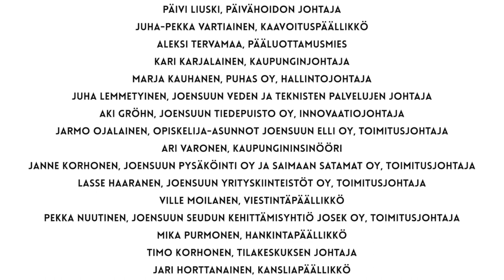Joensuu tanssi Enon discoa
Joensuu teki omanlaisen tanssihaastevideon.

Ohjaus: Markku Pölönen
Musiikki: Alpo Myller – Enon disco
Sovitus: Markku Pölönen
Miksaus: Miika Puurunen
Kuvaus: Tuomas Kortelainen ja Miika Puurunen
Leikkaus: Miika Puurunen
Tuotantoassistentti: Laura Pitkänen

Esitanssija: Tiina Romppainen

Tanssiryhmä:
Markku Pyykkönen, tapahtumapäällikkö
Riitta Huurinainen, hyvinvointijohtaja
Jari Lauronen, Joensuun tiedepuisto Oy, toimitusjohtaja
Sari Lehikoinen, kehittämispäällikkö
Jari Leinonen, ympäristönsuojelupäällikkö
Satu Huikuri, talousjohtaja
Janna Puumalainen, strategiajohtaja
Timo Lajunen, kaupungingeodeetti
Olli Kauppinen, vs. varhaiskasvatus- ja koulutusjohtaja
Vesa Martikkala, ISLO Oy, toimitusjohtaja
Mikko Härkönen, elinvoimajohtaja
Rebekka Pilppula, kirjasto- ja kulttuuripalvelujohtaja
Pekka Penttinen, tietohallintopäällikkö
Anu Näätänen, kaupunkiympäristöjohtaja
Mikko Kärkkäinen, kaupunginlakimies
Sari Lempiäinen, henkilöstöjohtaja
Kalle Sivén, maankäyttöinsinööri
Päivi Liuski, päivähoidon johtaja
Juha-Pekka Vartiainen, kaavoituspäällikkö
Aleksi Tervamaa, pääluottamusmies
Kari Karjalainen, kaupunginjohtaja
Marja Kauhanen, Puhas Oy, hallintojohtaja
Juha Lemmetyinen, Joensuun Veden ja teknisten palvelujen johtaja
Aki Gröhn, Joensuun tiedepuisto Oy, innovaatiojohtaja
Jarmo Ojalainen, Opiskelija-asunnot Joensuun Elli Oy, toimitusjohtaja
Ari Varonen, kaupungininsinööri
Janne Korhonen, Joensuun pysäköinti Oy ja Saimaan Satamat Oy, toimitusjohtaja
Lasse Haaranen, Joensuun Yrityskiinteistöt Oy, toimitusjohtaja
Ville Moilanen, viestintäpäällikkö
Pekka Nuutinen, Joensuun seudun kehittämisyhtiö Josek Oy, toimitusjohtaja
Mika Purmonen, hankintapäällikkö
Timo Korhonen, tilakeskuksen johtaja
Jari Horttanainen, kansliapäällikkö
Juhani Junnilainen, talouspäällikkö
Eero Elsinen, hallintojohtaja, Karelia Ammattikorkeakoulu Oy
Juha Heikura, Joensuun Kodit Oy, toimitusjohtaja
Jarmo Kauppinen, Josek Oy, varatoimitusjohtaja